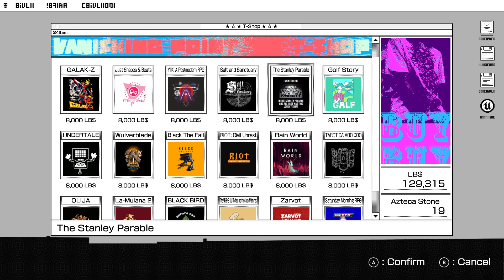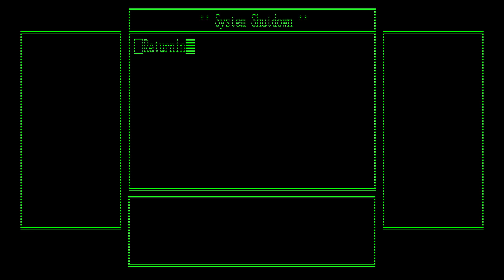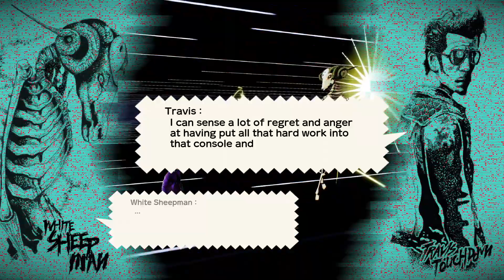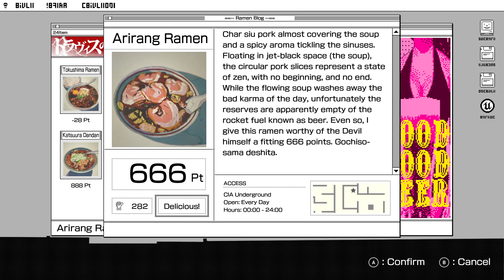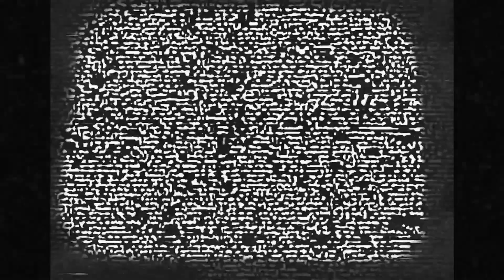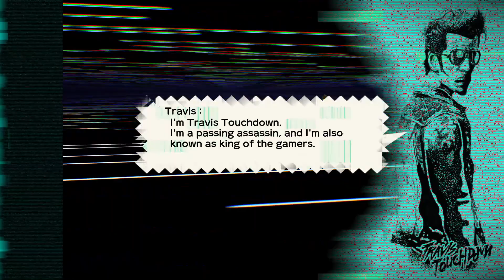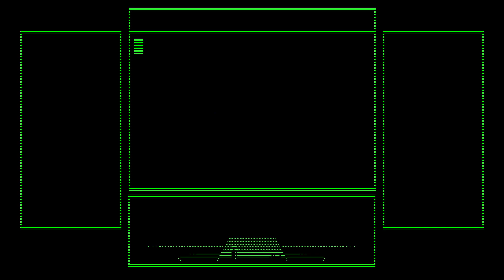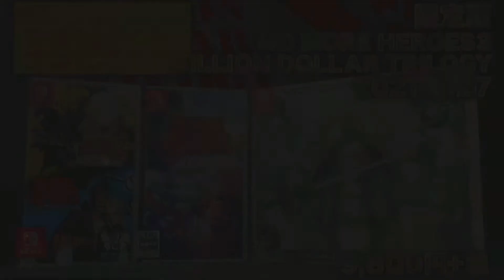«MaelstromALPHA» Travis Strikes Again: No More Heroes (Part 4 - Finale)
Travis Strikes Again: No More Heroes, taken from live stream on 15/04/2021